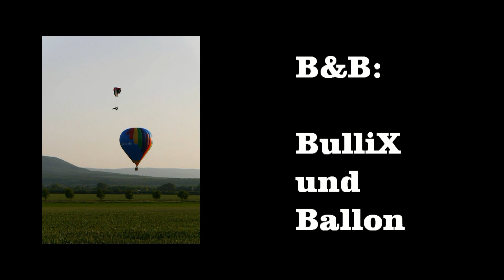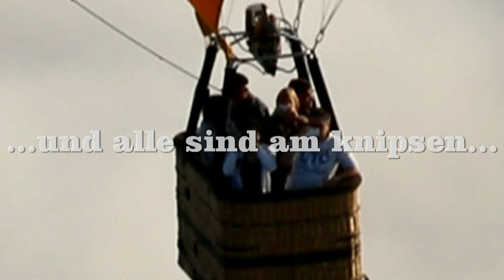Ballon Fahren und Motorschirm Fliegen im Harz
Luftaufnahmen morgens mit Heißluftballon über Wernigerode